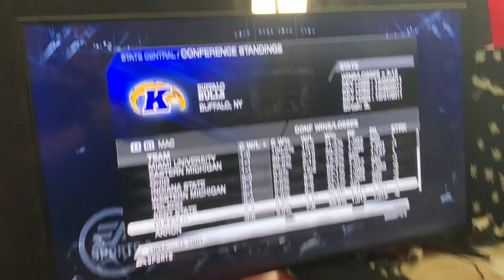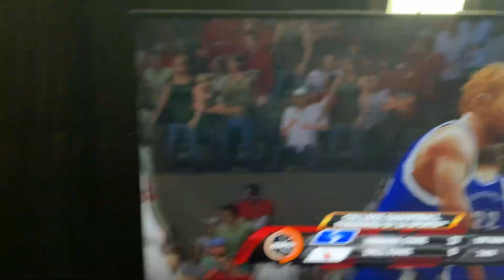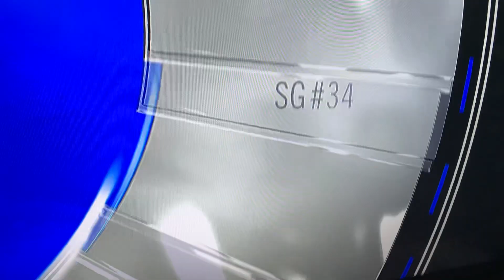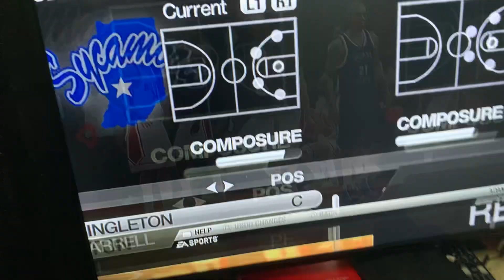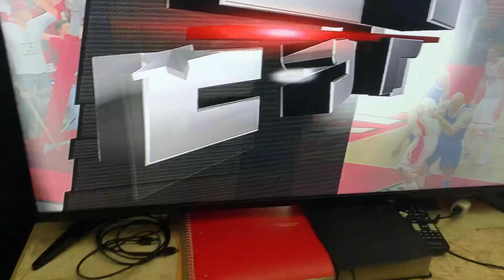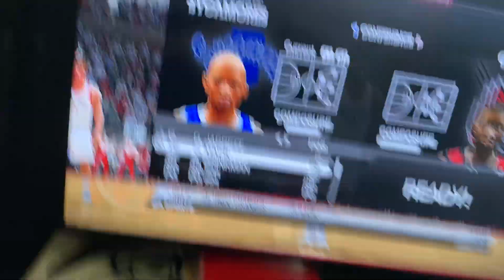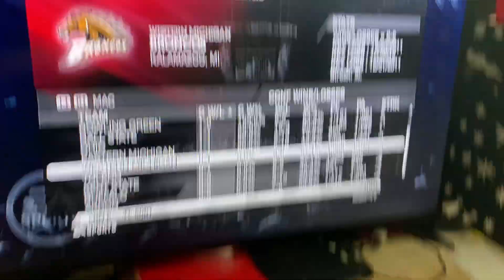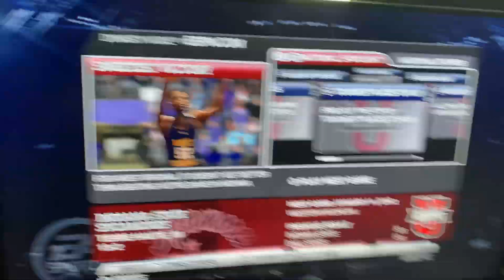INDIANA STATE SERIES EP#45! FIRST CONFERENCE GAME IN THE NEW CONFERENCE!